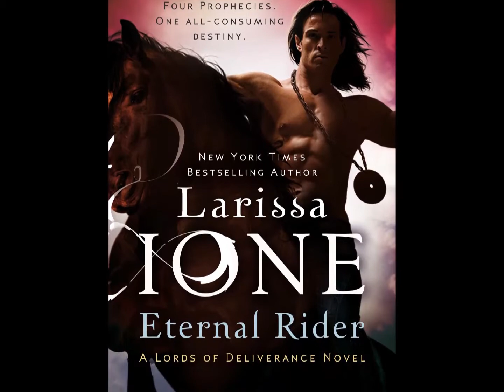Larissa Ione Lords Deliverance series [cast fantasy]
Eternal Rider
Immortal Rider
Lethal Rider
Rogue Rider